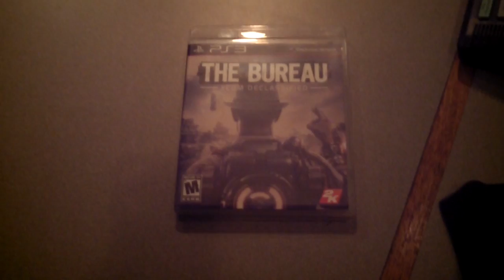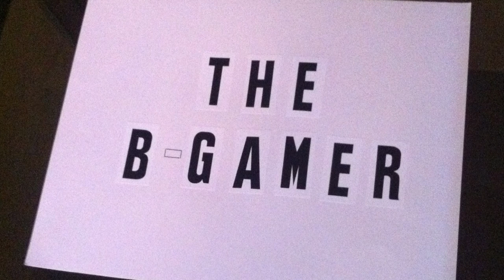The Bureau: XCOM Declassified - The B Gamer Review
My review of "The Bureau XCOM Declasified" from 2K Games!